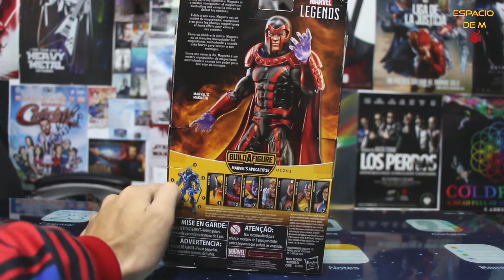Magneto Marvel Legends Apocalypse BAF 2018 - Unboxing y Reseña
La nueva wave de X-Men 2018 llegó a Estados Unidos. Aquí en nuestras manos haremos el review y unboxing de algunas de sus figuras.